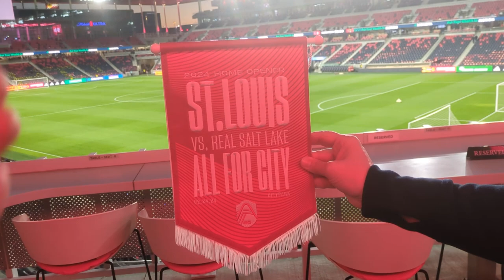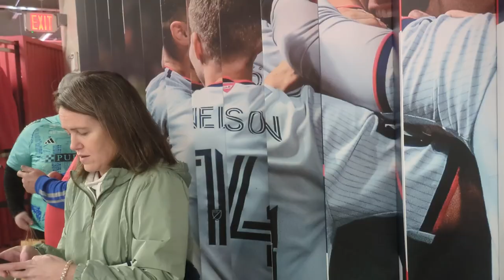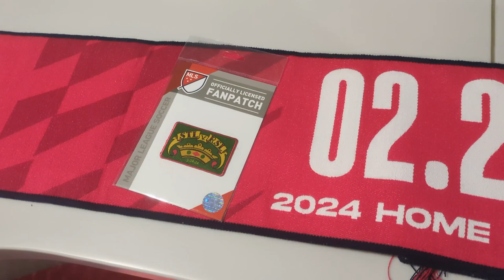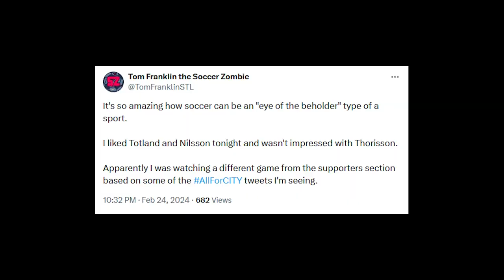Real Salty | MATCHDAY VLOG: St. Louis CITY SC vs Real Salt Lake (2024 MLS home opener)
Home sweet home opener! St. Louis CITY SC kicks off its 2024 campaign against Real Salt Lake and…

Well, it was a match that happened.

I was there to capture the vibes at CityPark, which remain immaculate.

0:00 Intro
1:51 Outside CityPark
3:02 Giveaway/chat with some fans!
4:47 Walking around inside CityPark
6:25 The supporters march (from inside CityPark)
6:44 Pregame from the North End!
7:26 First Half
11:12 Halftime
13:16 Second Half: Josh Yaro = Scott Stirling
14:57 Second Half: RSL scores…lulz just kidding
15:15 More Second Half
16:06 Second Half: RSL scores (no seriously, they did)
16:44 Second Half: BIG SAM SCORES!!!
17:58 Rest of Second Half
18:38 Walkalong conclusion

Credits:

St. Louis Stars (@stlouisstars on Xwitter)
St. Louis CITY SC
Canva